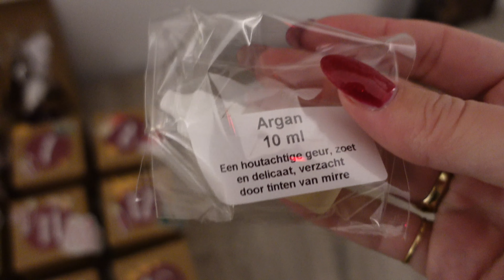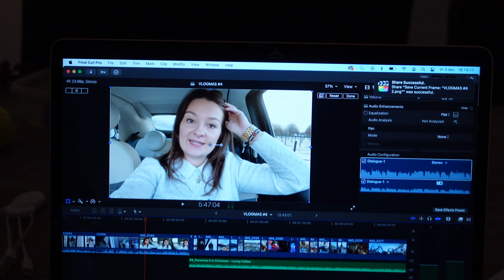VLOGMAS #5 - 2021 | Nog één dag werken en dan hebben we weekend | DIDI VAN BERGEN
✮DE PRODUCTEN DIE IK  VAAK GEBRUIK✮

✮MUZIEK✮
De muziek die je hoort komt van Epedemic Sound. Wil jij hier ook gebruik van maken?